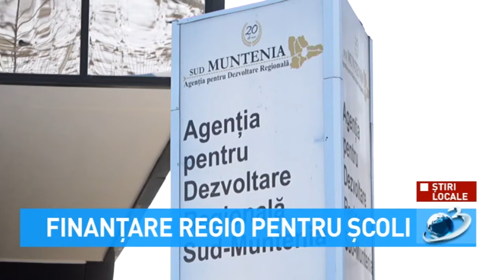Finanțare REGIO pentru școli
Beneficiarii finanțării Programului Operațional Regional 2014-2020, în cadrul Axei prioritare 10 „Îmbunătățirea infrastructurii școlare”, sunt primăriile comunelor Gurbănești și Valea Argovei din județul Călărași.